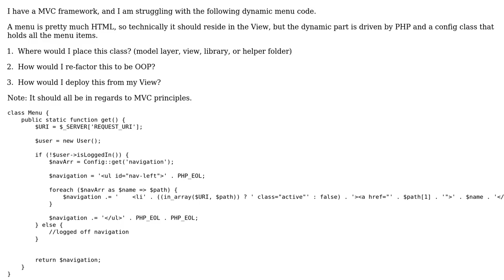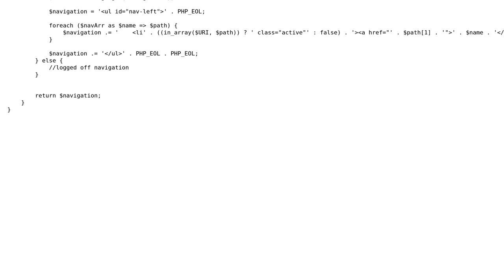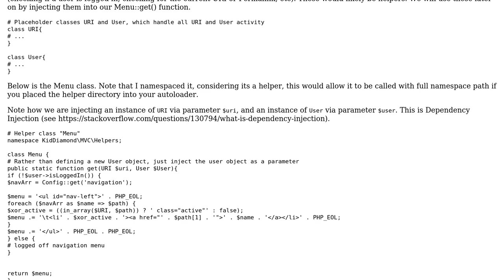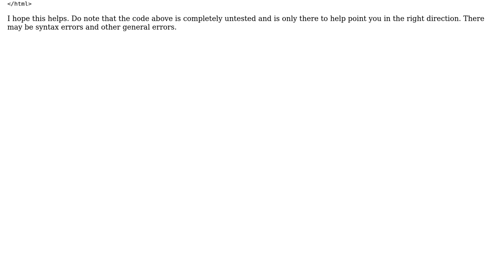Code Review: How to re-factor dynamic menu code to OOP in a MVC framework?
With thanks & praise to God, and with thanks to the many people who have made this project possible! | Content (except music & images) licensed under CC BY-SA | Music | Images & others | With thanks to user Kid Diamond user jsanc623 user Jamal and the Stack Exchange Network Trademarks are property of their respective owners. You are responsible for your own actions.